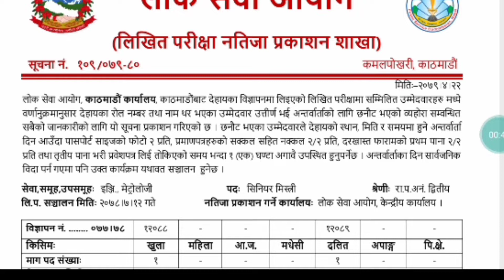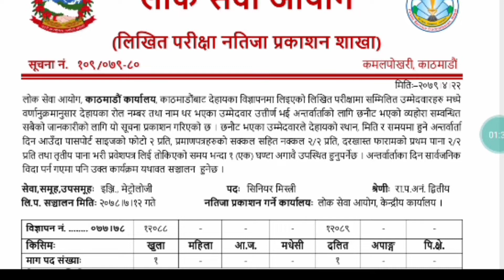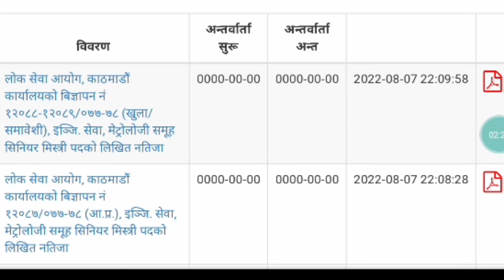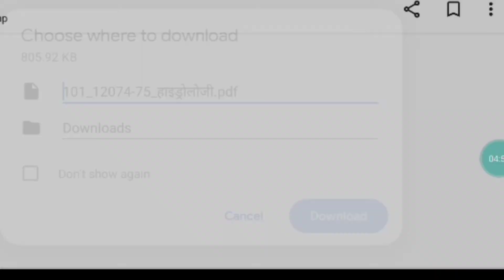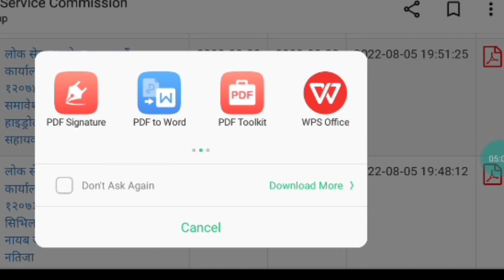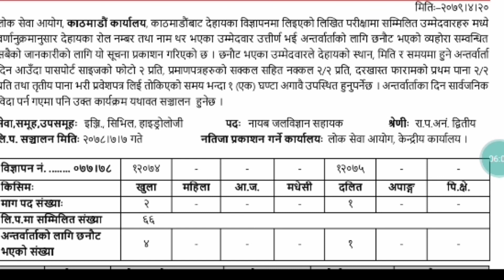Lokewa Aayog Likhit Exam Result 2079 | Loksewa Aayog Written Exam Result 2079